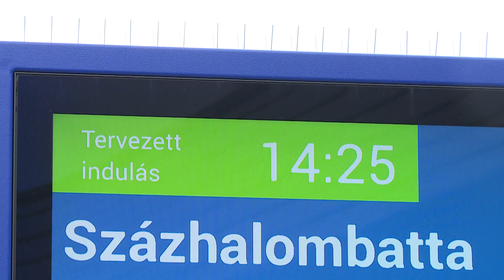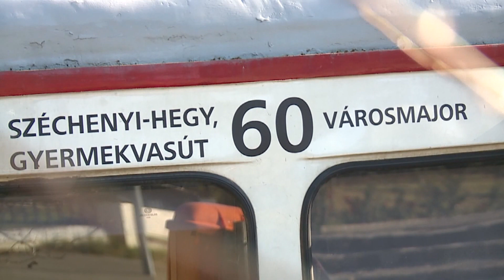Urbanisztikai Fórum a Hegyvidéken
A Fogaskerekű kiváltásának nincs más alternatívája – erről beszélt a Hegyvidék polgármestere egy 12. kerületi urbanisztikai fórumon. Pokorni Zoltán szerint a fogas felújítása is egyre fontosabbá válik.